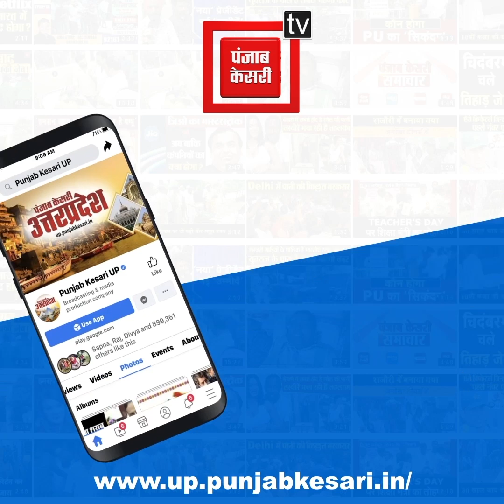कभी Rampur की इस सीट पर चलता था 'नवाबों' का राज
कभी Rampur की इस सीट पर चलता था 'नवाबों' का राज, जानिए कैसा है Abdullah Azam के स्वार टांडा विधानसभा क्षेत्र का हाल